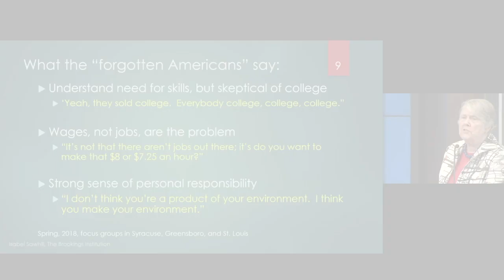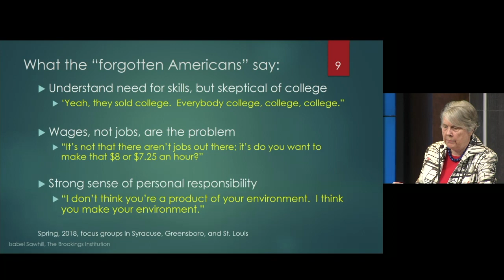Isabel Sawhill on the opinions of the forgotten Americans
At an October 10, 2018 Brookings event on “forgotten Americans,” Isabel Sawhill presented some of the findings of her research, including the feelings of cynicism, skepticism, and responsibility among forgotten Americans.